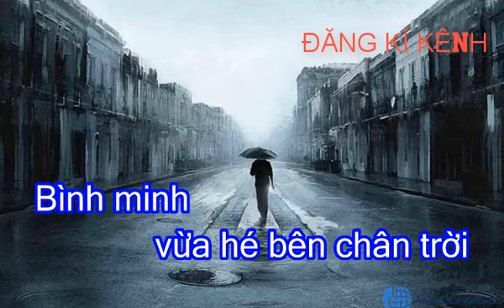[KARAOKE] Nụ Cười Biệt Ly|-TONE Nam-|KARAOKE TẤN BẢO